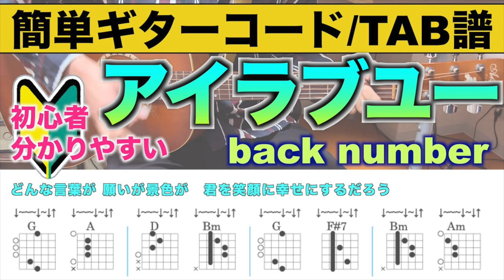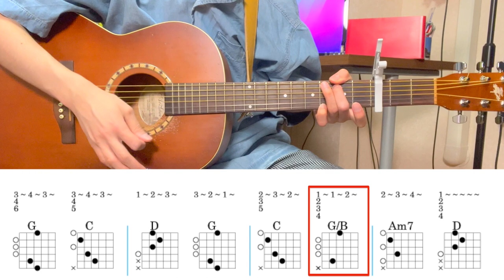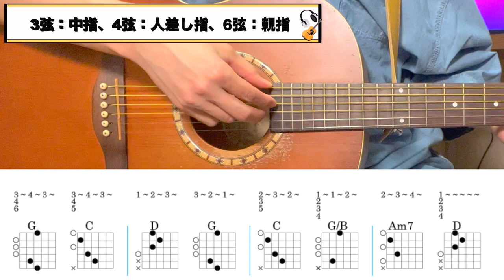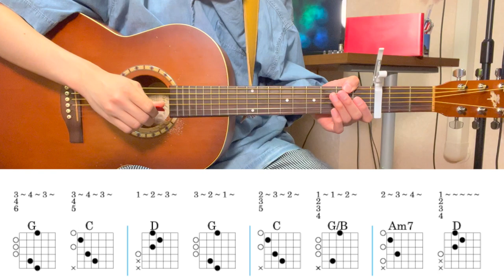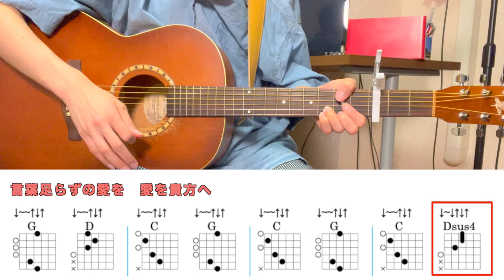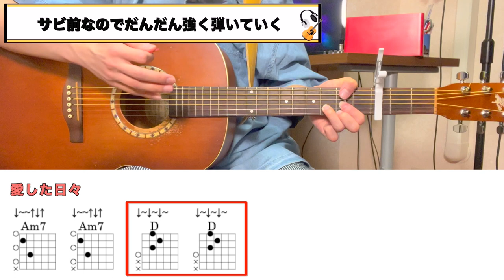【ギターコード解説】愛の花 - あいみょん（連続テレビ小説「らんまん」主題歌）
▼ あいみょんさんの最新シングル「愛の花」はこちらからチェック！！

▼【TAB譜あり】【簡単ギターコード】あいみょん - 愛の花（連続テレビ小説「らんまん」主題歌）

チャプター
00:00 挨拶
01:19 イントロ(フル)
01:31 イントロ(解説)
06:14 Aメロ(フル)
06:53 Aメロ(解説)
11:06 Bメロ(フル)
11:19 Bメロ(解説)
13:56 サビ(フル)
13:29 サビ(解説)
14:15 まとめ

(1)【TAB譜あり】【初心者向け簡単ギターコード】アイラブユー - back number

(2)【TAB譜あり】【初心者向け簡単ギターコード】時代遅れのRock'nRoll Band - 桑田佳祐 feat. 佐野元春, 世良公則, Char, 野口五郎